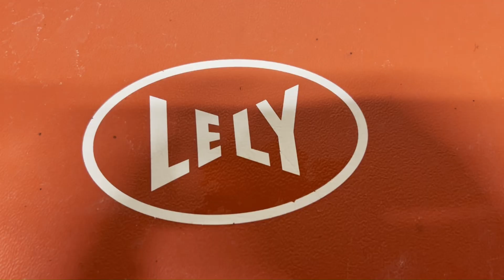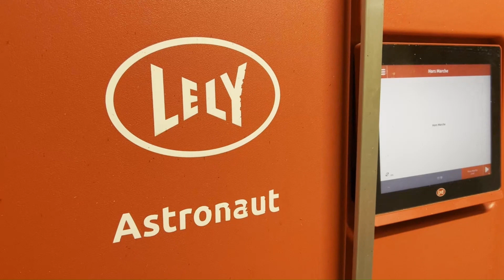Bientôt seul à la ferme : cet éleveur anticipe avec les robots.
En février 2024, le GAEC Sentier a fait un virage décisif.
Fini la salle de traite 2x8 : Baptiste et son équipe ont misé sur l’innovation pour préparer l’avenir.

Deux Lely Astronaut A5 Next, deux Lely Luna, un suivi à distance avec Horizon, et surtout…
Une nouvelle dynamique pour l’élevage : + de production, - de contraintes, et un vrai gain de confort au quotidien.

Et pour cause : bientôt, Baptiste devra gérer seul l’exploitation.
Anticiper ce changement, c’était vital. Grâce à la robotisation, il avance sereinement.

Découvrez comment la technologie, bien accompagnée, peut transformer une ferme — pour les vaches comme pour ceux qui les élèvent.